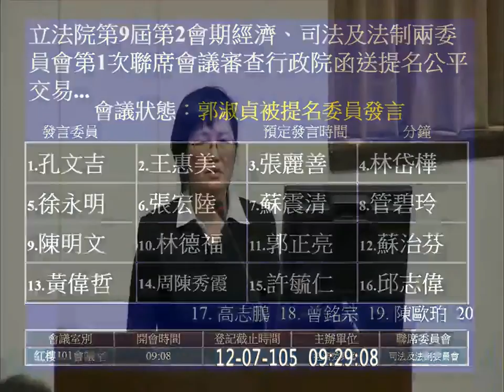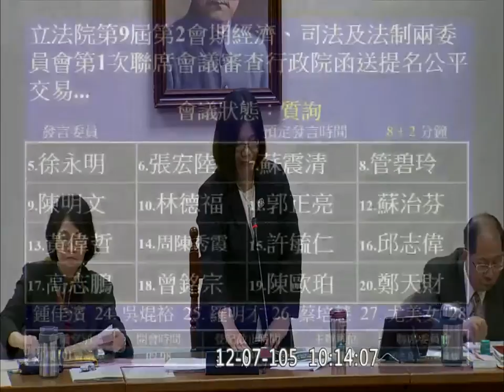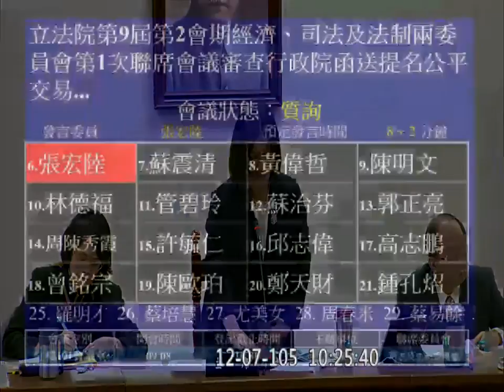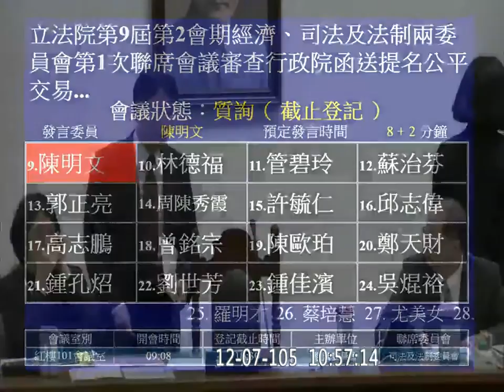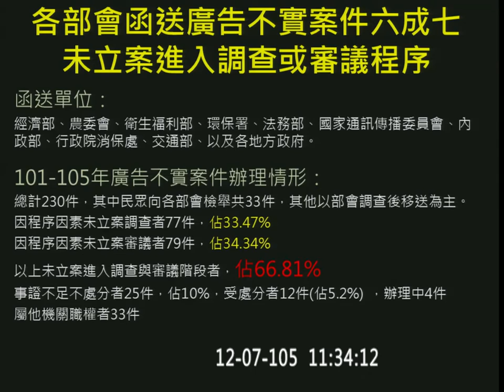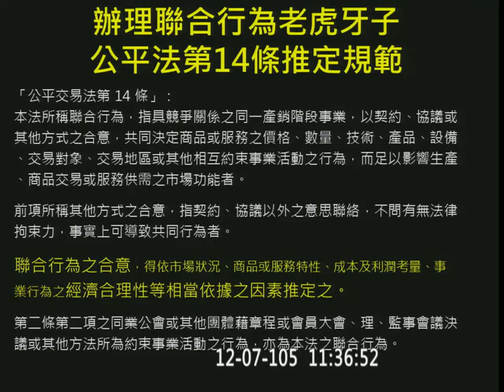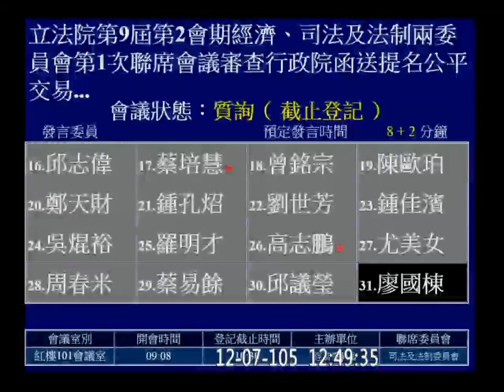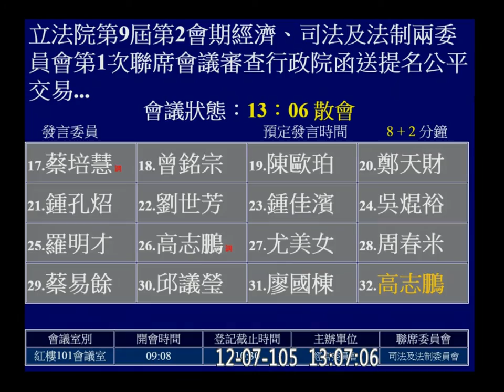20161207 公平會正副主委及委員 人事同意權案 受提名人 黃美瑛 彭紹瑾 郭淑貞 洪財隆 經濟 【立法院演哪齣？】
10:30 開始